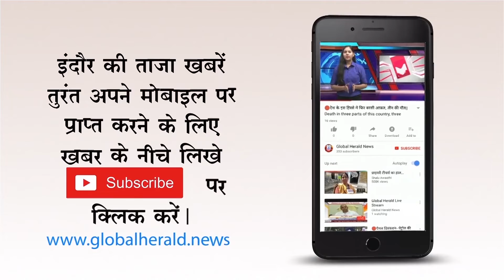🔴विनय बाकलीवाल बने कार्यकारी शहर कांग्रेस अध्यक्ष